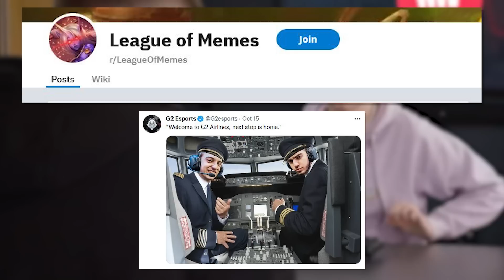very simple RP giveaway